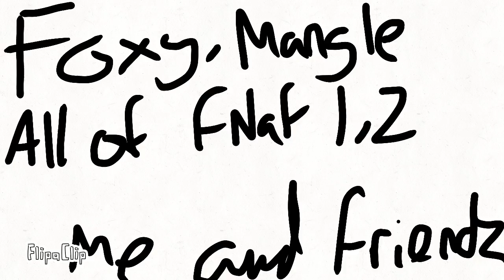Announcement again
Give me questions to answer or dares